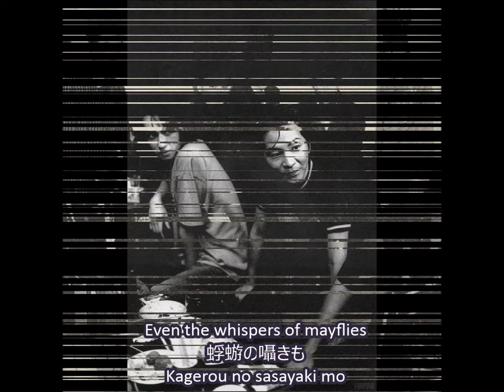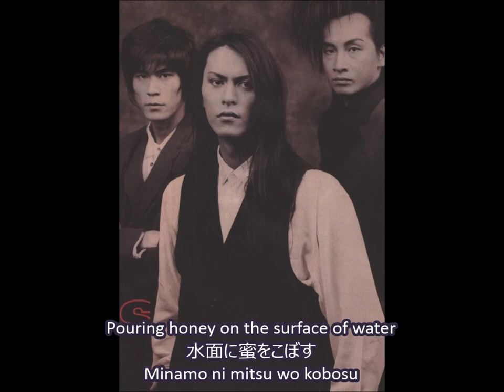Buck Tick- Feast of Demoralization english subs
lyrics from notgreatestsite.net!